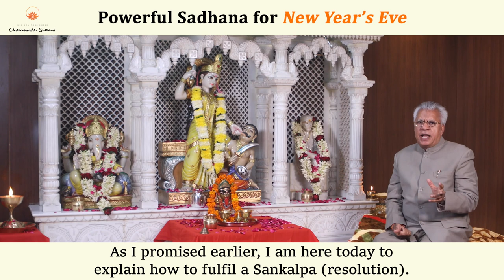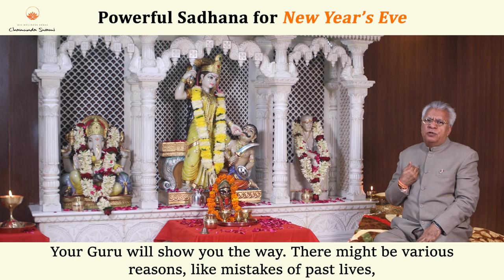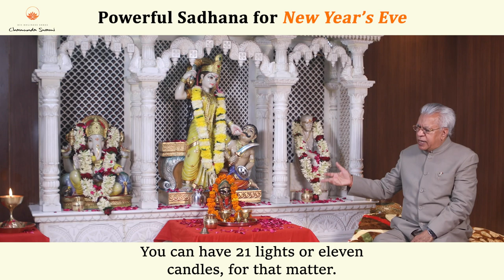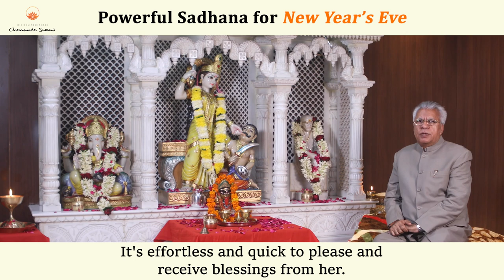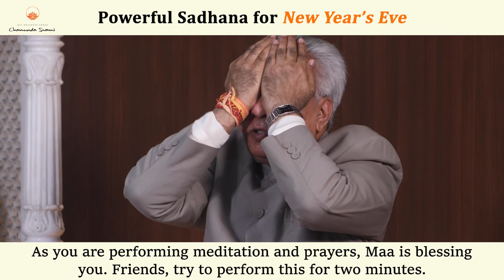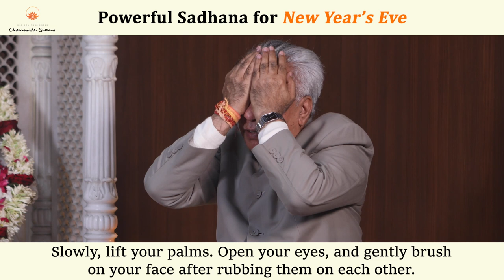Powerful Sadhana for New Year's Eve